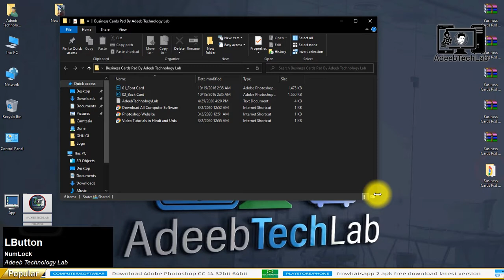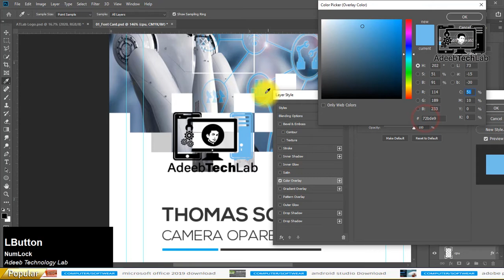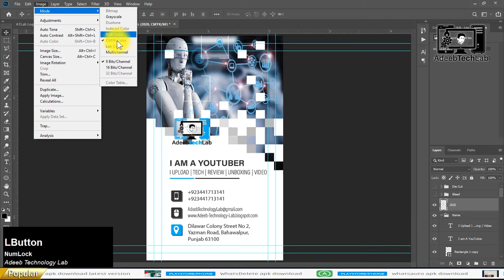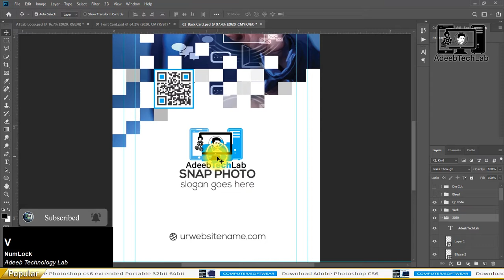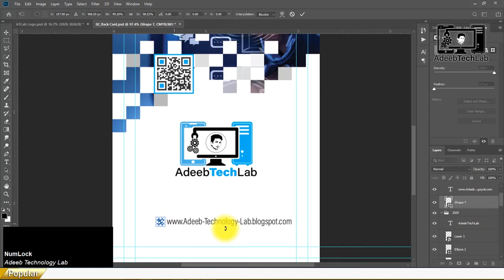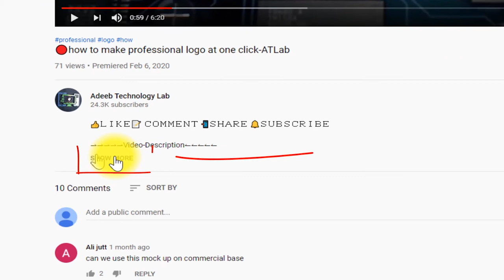How to Make Business Card in Photoshop | PSD File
⇀⇀⇀⇀⇀Video-Description↼↼↼↼↼

⇘⇘⇘⇘⇘⇘⇘⇘⇘_/LINKS\_⇙⇙⇙⇙⇙⇙⇙⇙

                 Watching Videos